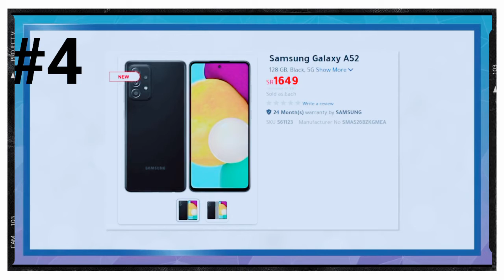Tech News | Jio NoteBook, Moto G10 Power, Moto G10, Red Magic 6 Pro, Samsung Galaxy A52 , Vivi X60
POWERED BY ADEOGA MAX TECH

IN ENGLISH
Follow the step by step as mentioned in the video, if you have any problem, then comment in our comment section or you can message us by going on our Instagram, Twitter or Facebook

IN HINDI...
वीडियो में जैसे-जैसे बताया गया स्टेप बाय स्टेप फॉलो करें अगर आपको कोई प्रॉब्लम होता है तो हमारे कमेंट सेक्शन में जाकर कमेंट करें या हमारे इंस्टाग्राम ट्विटर या फेसबुक पर जाकर हमें मैसेज कर सकते हैं

IN ENGLISH

IN HINDI

IMPORTANT INFORMATION

IN ENGLISH

IN HINDI...